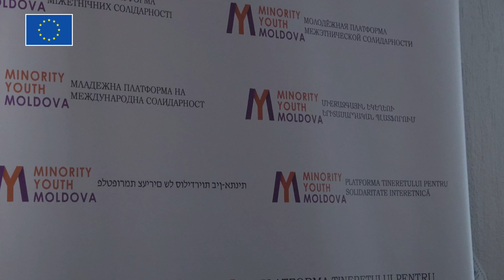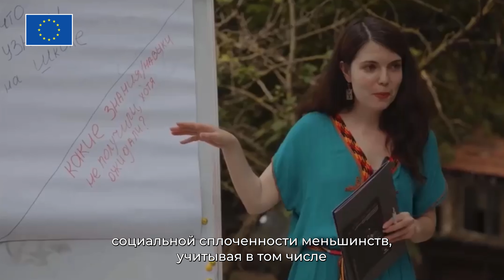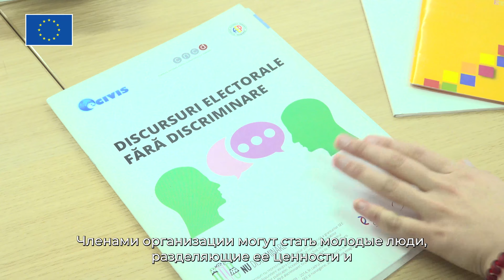Молодежная платформа межэтнической солидарности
Minority Youth Moldova - Молодежная платформа межэтнической солидарности стала обладателем Европейской 🇪🇺 премии для гражданского общества в категории «Защита прав меньшинств». Награда, присуждаемая за достижения в области прав человека 🏆, основывается на заслугах организации в продвижении прав человека, особенно национальных, этнических, религиозных и языковых меньшинств в Республике Молдова 🇲🇩.

Основанная в 2017 году организация Minority Youth Moldova помогла расширить возможности сотен молодых людей из сообществ Республики Молдова в области защиты прав меньшинств и социальной сплоченности. Наиболее известными ежегодными проектами организации являются Молодежный форум национальных меньшинств и Летняя школа по правам меньшинств, традиционно организуемые в партнерстве с национальными и региональными властями.

В рамках своей текущей работы организация активно участвует в привлечении и укреплении потенциала молодых людей из групп меньшинств для участия в процессах принятия решений на региональном и национальном уровне. Проактивное и прогрессивное осознание 📈 этих важных вопросов в обществе способствует тому, что Молдова становится более сильным и инклюзивным обществом.